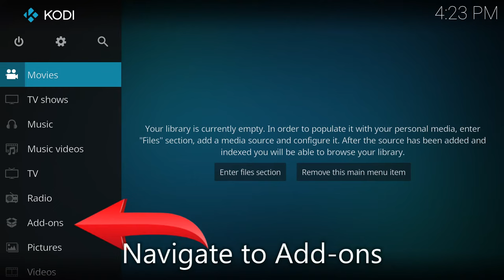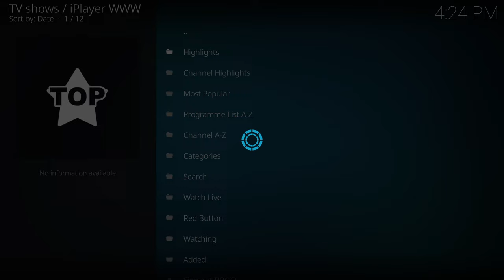How To Install A Kodi Addon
This video guide demonstrates how to install an official Kodi add-on. There are many official add-ons available and you can read more about them on the Kodi Wiki

for more information.